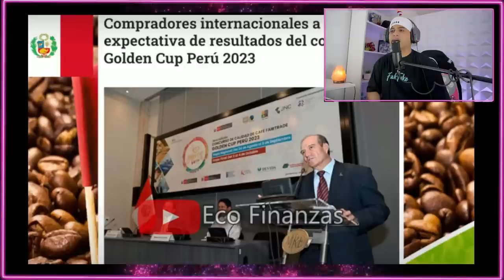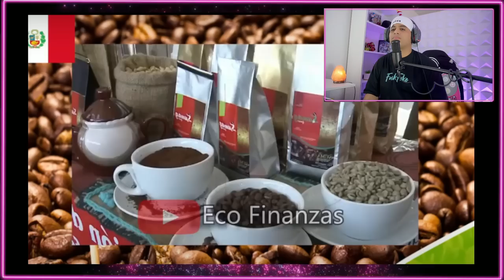PERÚ revoluciona el mercado del café: Europeos y asiáticos eligen lo peruano" REACCIÓN